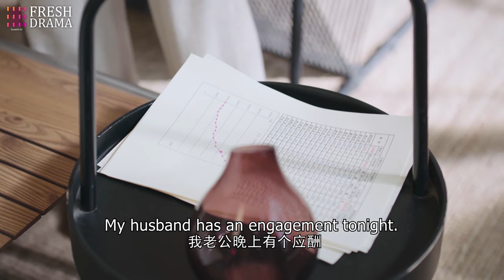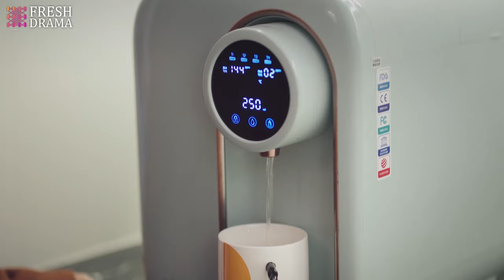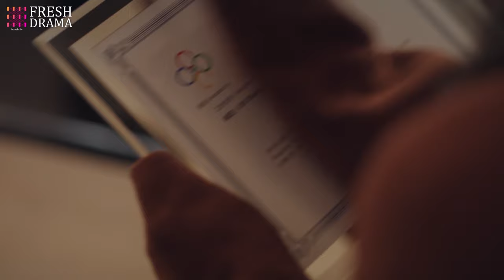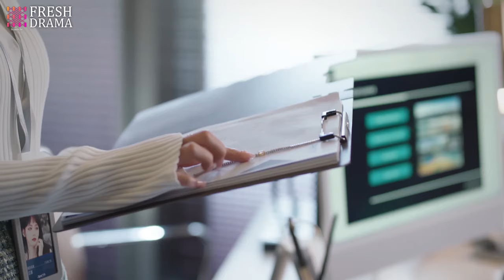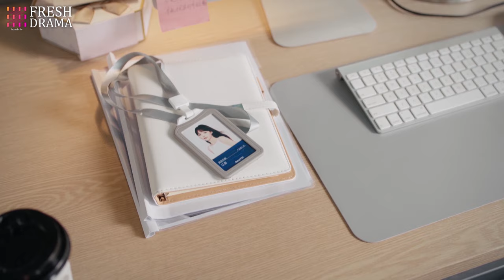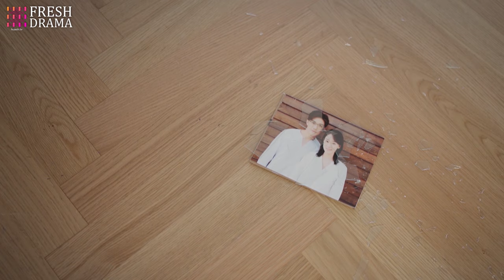【Multi-sub】EP01 Revenge On My CEO Husband | The Betrayed Wife's Revenge on Her Husband❤️‍🔥